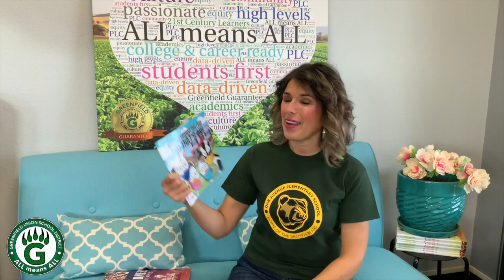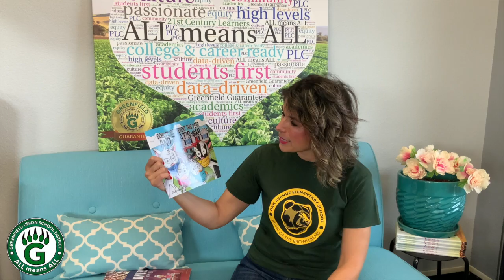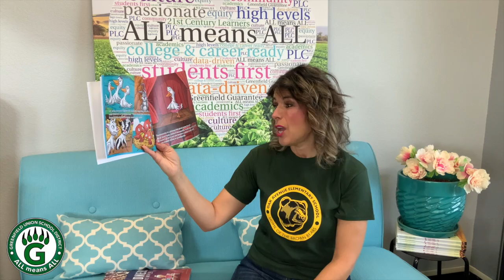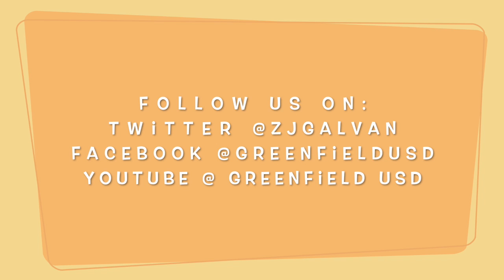GUSD Story Time - November 19, 2020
This video is about GUSD Story Time - November 19, 2020